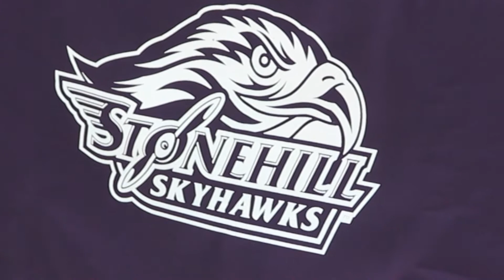11/15/17 Newsbreak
Newsbreak, two Johnson County high school athletes signed on Tuesday to continue their academic and athletic careers after graduation. Also, see highlights as basketball returned to Warrensburg High School Tuesday night.